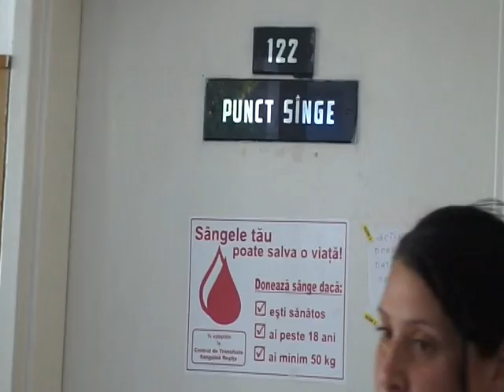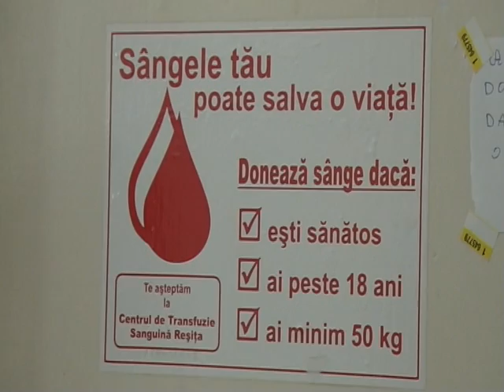19 oct Campanie sange Caransebes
Campania de donare "Strop de sânge pentru un copil" a fost iniţiată de o mamă căreia mai mulţi medici de la două spitale din Bucureşti i-au tratat fiica de o boală gravă.
În luni de zile în care a stat internată în spital împreună cu micuţa ei, Liliana Gherle a văzut diverse cazuri de mame şi pacienţi disperaţi pentru că, deşi aveau nevoie de sânge ca de aer, nu se găseau persoane dispuse să doneze.